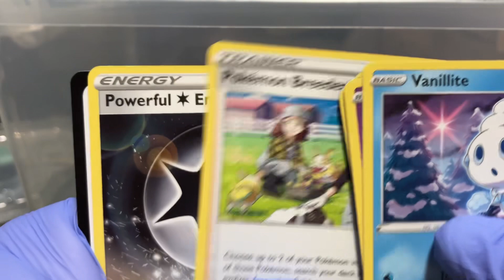Pokémon darkness blaze